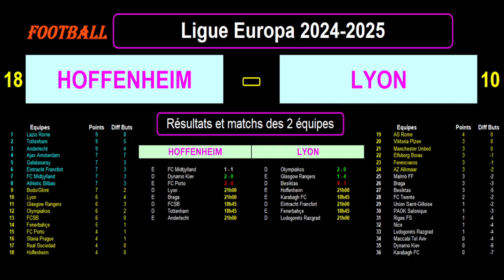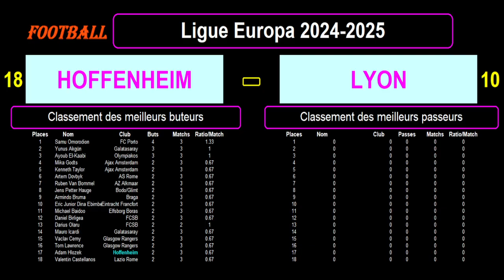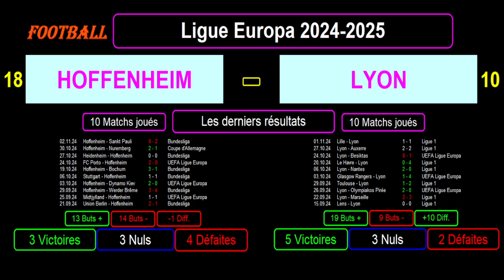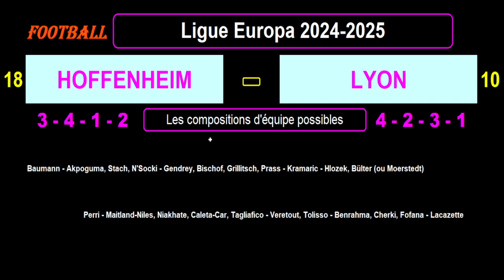HOFFENHEIM - LYON : 4ème journée - Ligue Europa 2024/2025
Je vous présente le match de football du 07/11/2024 et de la 4ème journée de la Ligue Europa 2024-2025 : Hoffenheim contre Olympique Lyonnais.

La nouvelle formule de la Ligue Europa comprend un seul groupe de 36 équipes et 8 journées de championnat.

Je vous présente le classement de la Ligue Europa avec les statistiques des 2 équipes, puis les résultats et le calendrier des matchs des 2 équipes.

Je vous communique le classement des meilleurs buteurs et passeurs de cette Ligue Europa 2024/2025.

J'enchaîne par les résultats et les statistiques des 2 équipes sur les 10 derniers matchs toutes compétitions confondues.

Je termine par les compositions éventuelles ainsi que les tactiques et stratégies des 2 équipes.